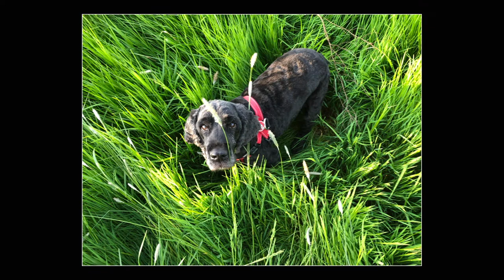2018 in a nutshell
My annual photo slideshow for 2018.

You can see more of my photos on Flickr and Instagram